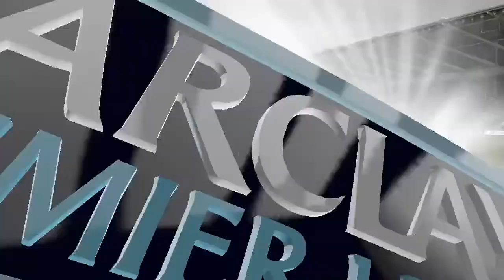XBOX ONE | FIFA 14 | CAREER MODE | SOUTHAMPTON FC | #11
Hey guys welcome to episode 11 of my next gen fifa 14 career mode with Southampton. Today we face Swansea at the home of football St Marys. Can we keep up the good form and stay unbeaten?